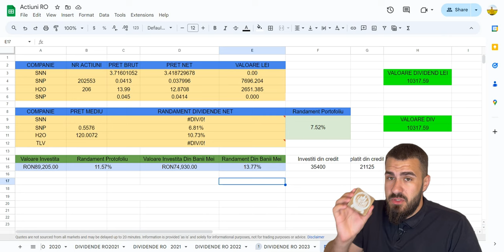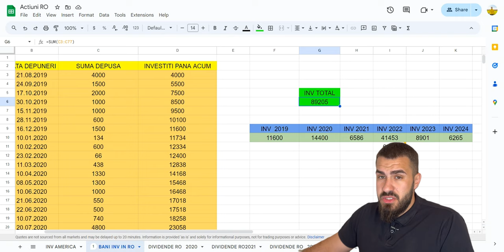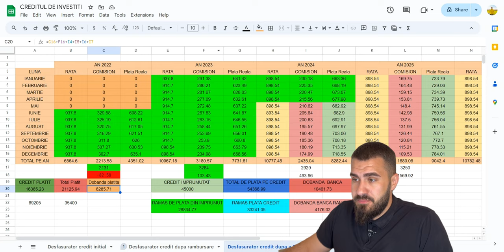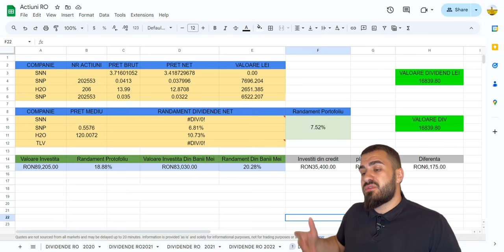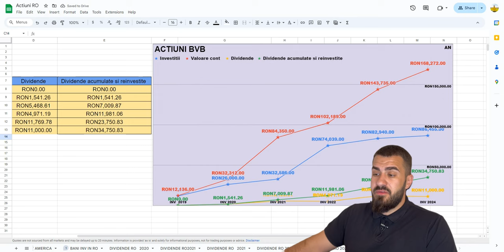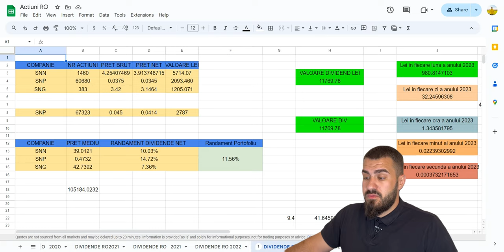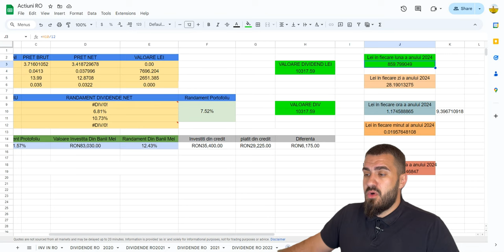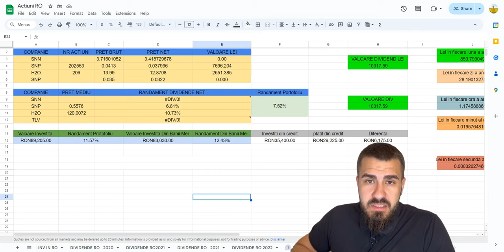Dividend De 20 % in 2024 !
In acest videoclip vreau sa vedem ce dividend obtin eu dupa investitia mea!

Facem impreuna Unboxing pentru Cardul de fondator Salt Bank !

C4T3Y3 este codul meu de recomandare de la Salt Bank.

Descoperă cărțile care mă ghidează în dezvoltarea personală și financiară:
Cel mai bogat om din Babilon :